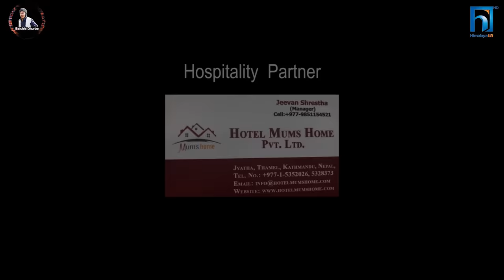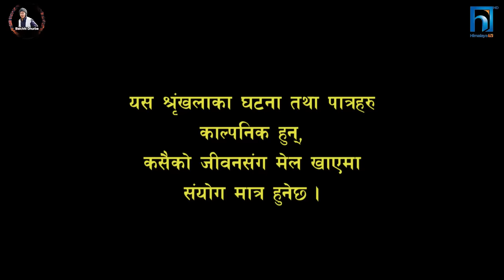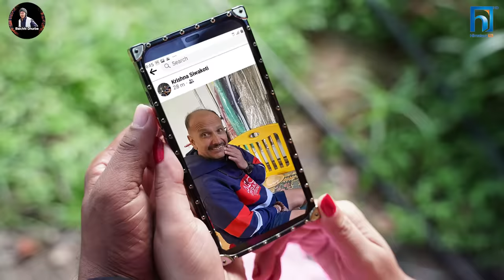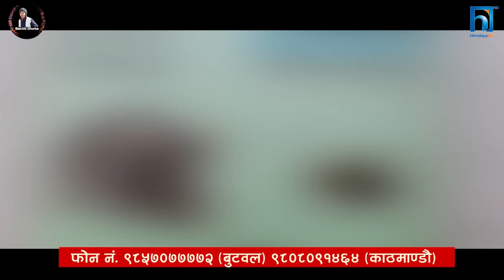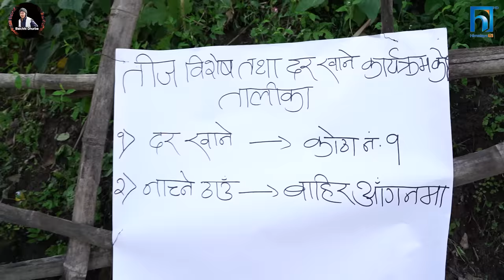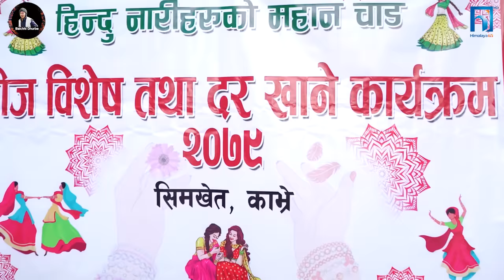Halka Ramailo || Episode 146 || 28 August || 2022 || Balchhi Dhurbe, Raju Master || Nepali Comedy